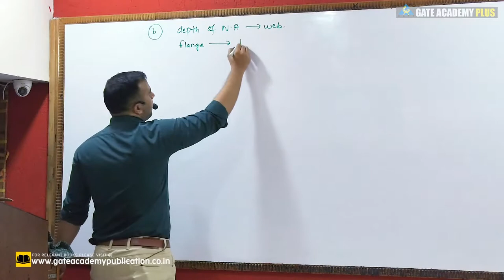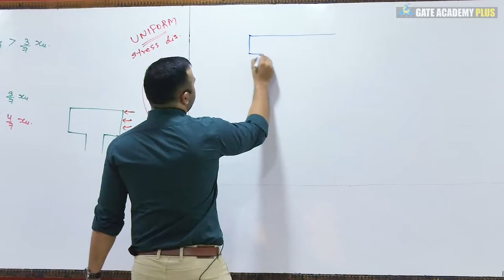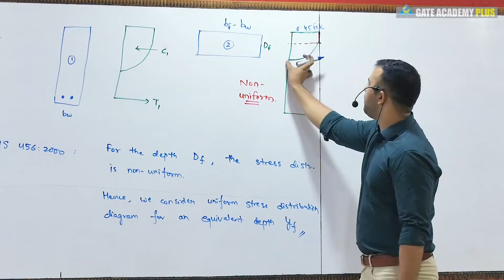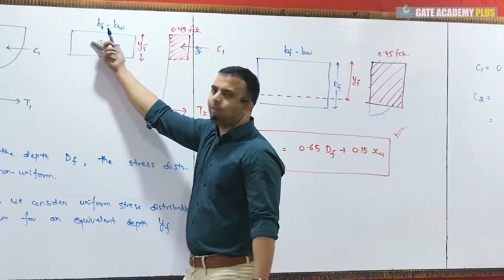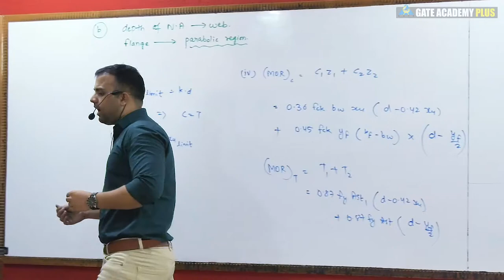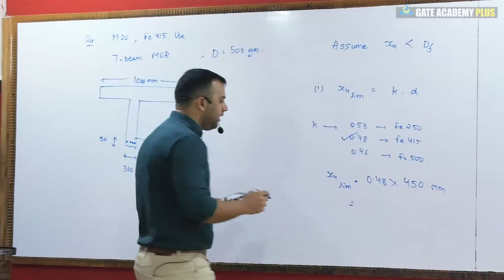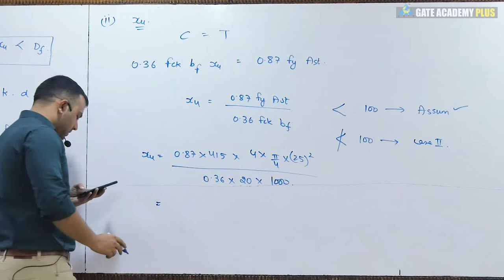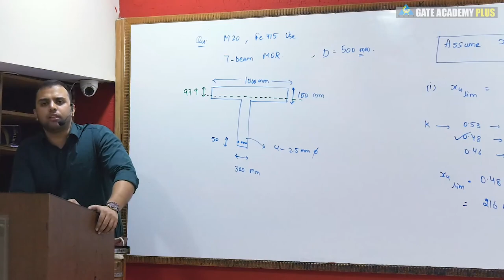#18 | Module-II | Lecture 10 | Analysis of Flanged Beam Part 2 | RCC By Rehan Sir